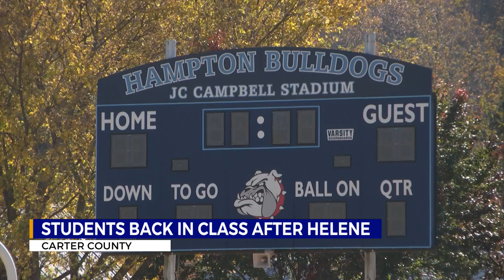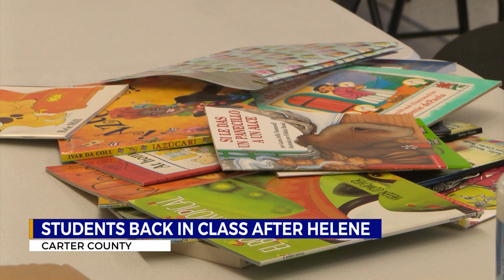Carter County students returning back to school after Helene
Carter County students went back to school on Monday for the first time since hurricane Helene, all students except Hampton High School students.